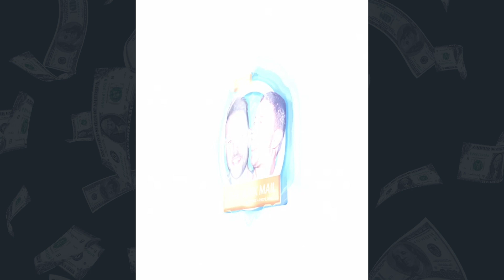The Junk Mail: Episode 18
Mailbag Sport Content Creator George Fry joins Chocs Chat & Dylnuz to discuss the big storylines in the Ashes, BBL21 & NFL. Don't miss these insights.